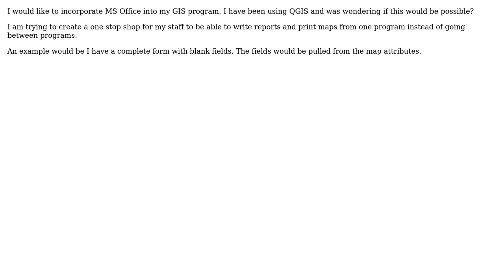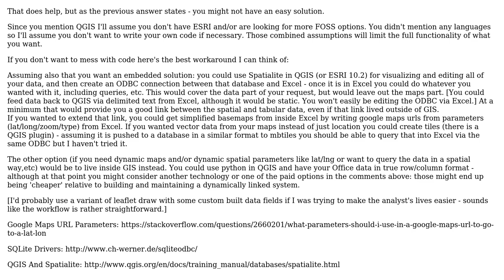GIS: Combining MS Office with GIS? (2 Solutions!!)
GIS: Combining MS Office with GIS?

With thanks & praise to God, and with thanks to the many people who have made this project possible! | Content (except music & images) licensed under CC BY-SA | Music | Images & others | With thanks to user user30321 user PolyGeo user Michael Stimson user deroses and the Stack Exchange Network Trademarks are property of their respective owners. You are responsible for your own actions.